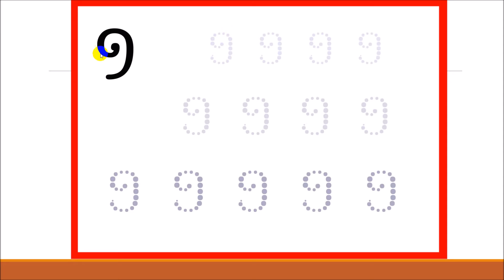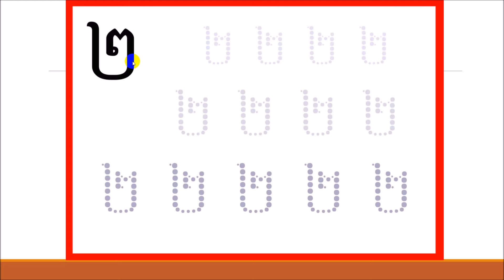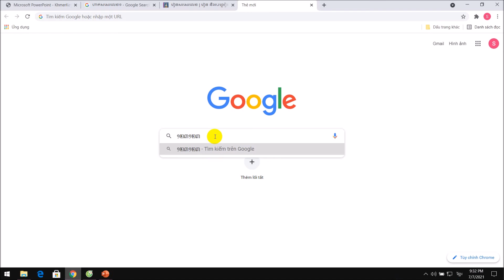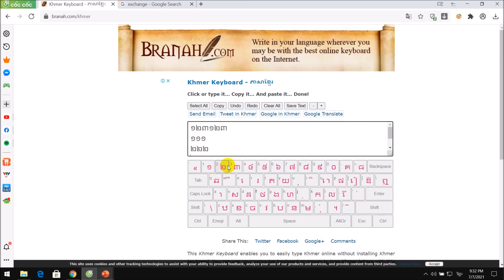Tập học chữ Khmer bài 11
Để có thêm nhiều động lực làm thêm nhiều nội dung mới gửi đến mọi người